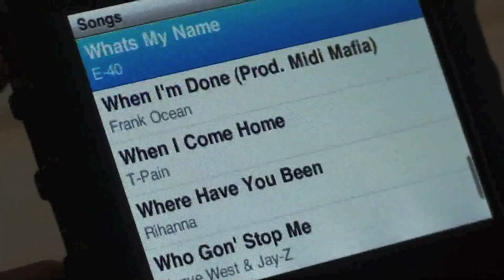Rihanna - Where Have You Been [Jake P. & Dion Dennis]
Choreography By: Jake P. @iJakuh & Dion Dennis @Hawleew00d
Creative Director & Editor Alonzo Williams @CALLMEZO

THIS IS A SHORT FILM OF RIHANNA'S WHERE HAVE YOU BEEN. I'M BEEN WORKING ON MY FILMING AND EDITING SKILL... I HAD A LOT OF FUN SHOOTING THIS VIDEO, AND WORKING WITH THESE TWO AMAZING CHOREOGRAPHERS!

DION AND JAKE ARE BOTH GREAT INSPIRATIONS TO ME AND THE ENERGY AND DEDICATION THEY PUT INTO THEIR WORK IS SELF EXPLANATORY :) THANK YOU GUYS SO MUCH FOR ALLOWING ME TO EXERCISE MY SKILL WITH YOUR AMAZING TALENT :) KEEP INSPIRING :)